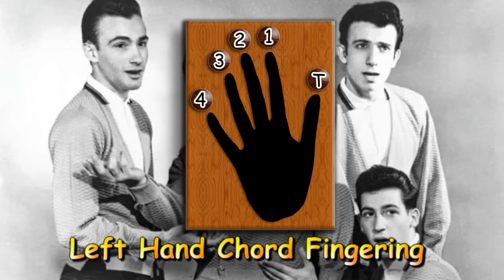Runaround Sue - Dion - Acoustic Guitar Lesson (easy-ish)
An acoustic guitar lesson of my interpretation of the classic Dion song - Runaround Sue.

0:00 Chords etc.
0:40 Playthrough with chords & strumming pattern
3:34 The strumming pattern played slowly